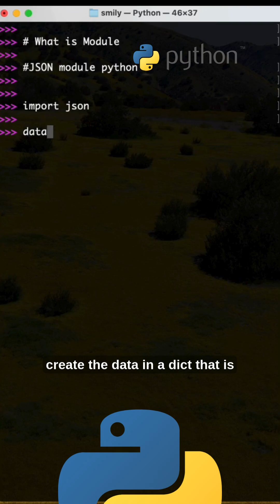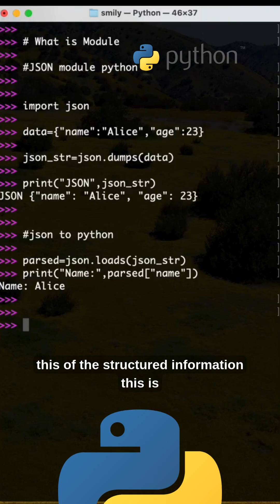JSON In 🐍 Python Made Easy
Still struggling with JSON in Python? Here’s how to make it easy. Working with JSON in Python? Learn how to use json.loads(), json.dumps(), and convert between JSON and Python dicts.